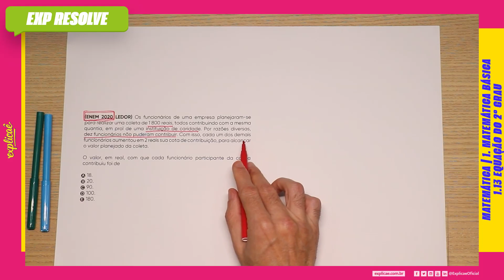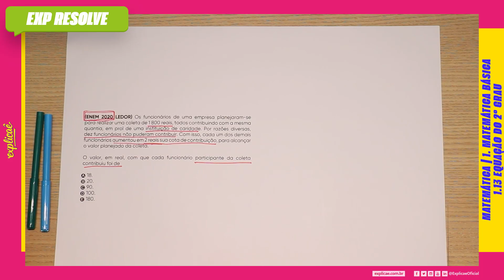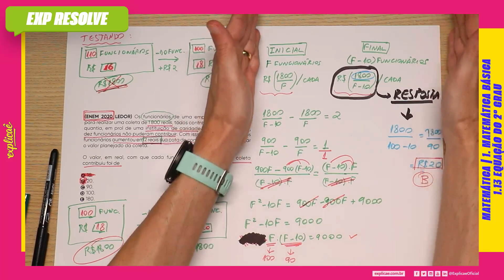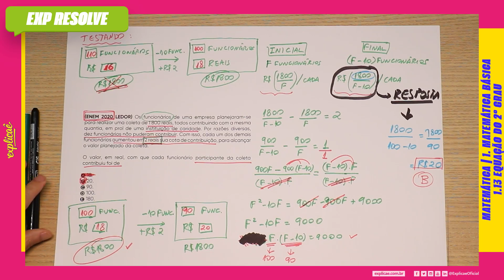OS FUNCIONÁRIOS DE UMA EMPRESA PLANEJARAM-SE PARA REALIZAR UMA COLETA DE (...) | EQUAÇÃO DO 2° GRAU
NO NOSSO SISTEMA DE ENSINO:  ASSUNTO: 1. MATEMÁTICA BÁSICA - 1.13 EQUAÇÃO DO 2° GRAU

(ENEM 2020 LEDOR) Os funcionários de uma empresa
planejaram-se para realizar uma coleta de 1 800 reais,
todos contribuindo com a mesma quantia, em prol de uma
instituição de caridade. Por razões diversas, dez funcionários
não puderam contribuir. Com isso, cada um dos demais
funcionários aumentou em 2 reais sua cota de contribuição,
para alcançar o valor planejado da coleta.

O valor, em real, com que cada funcionário participante da
coleta contribuiu foi de

A) 18.
B) 20.
C) 90.
D) 100.
E) 180.

- 04 Livros Impressos com 3.600 páginas;